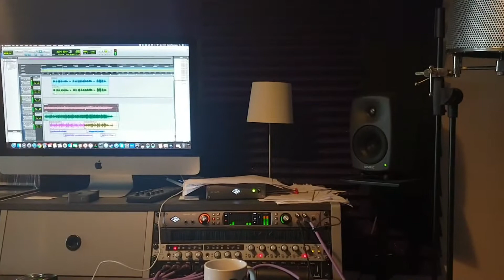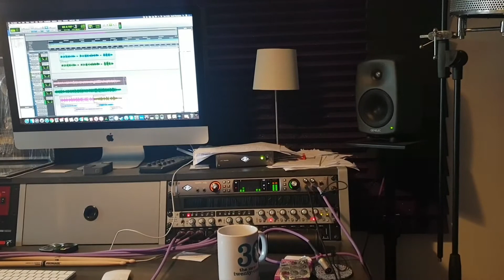Stray Scene - My son is shining (studio)